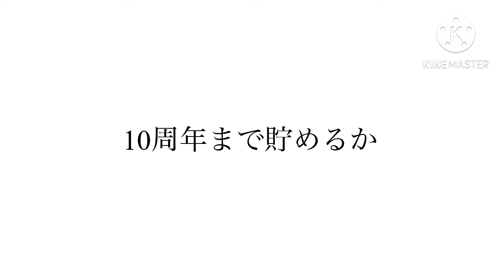新フェスDr.ベガパンクの性能が面白すぎる！10周年も近い状況で引くべきなのか？ #984【トレクル】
Dr.ベガパンク性能評価